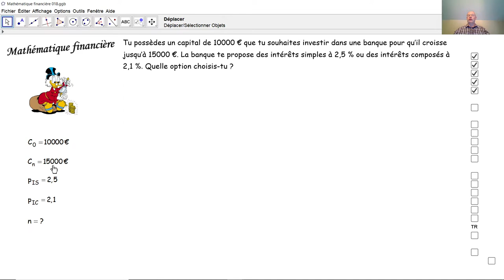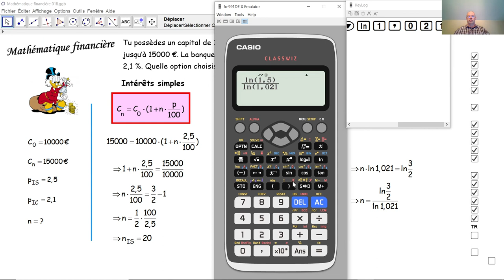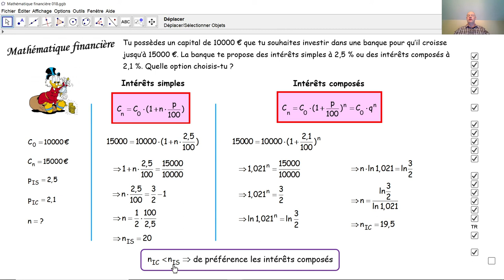Mathématique financière 018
Nous comparons des intérêts simples à des intérêts composés et nous calculons lesquels sont plus avantageux.